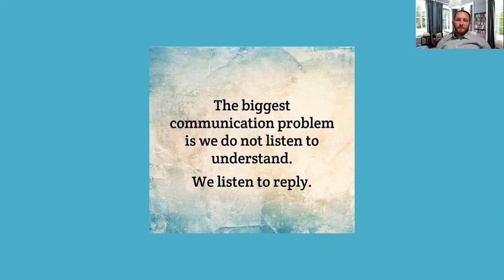June 23 | Daily Prayer and Devotion | English